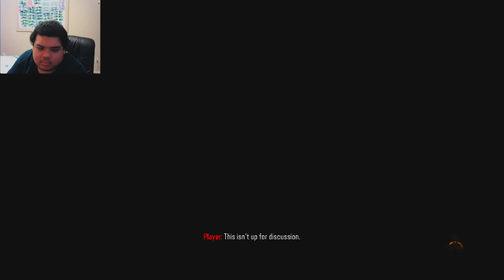Let's Play Black Ops III Part 6 - Z Stream